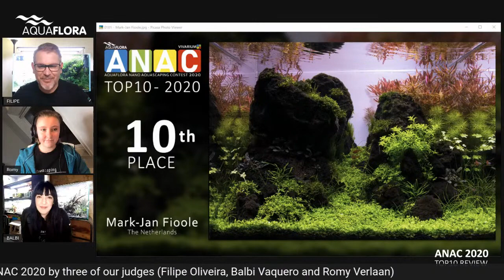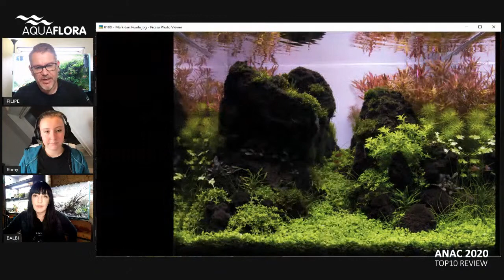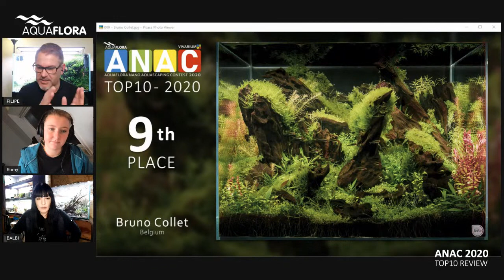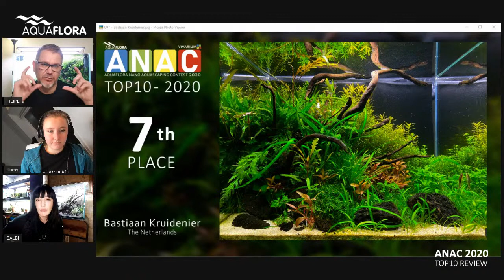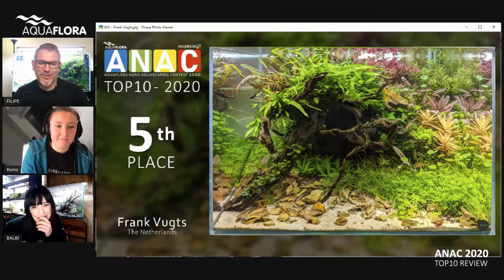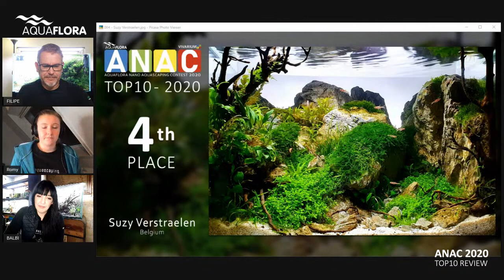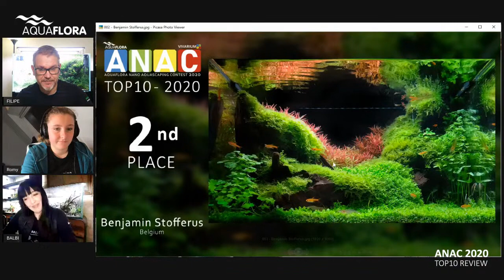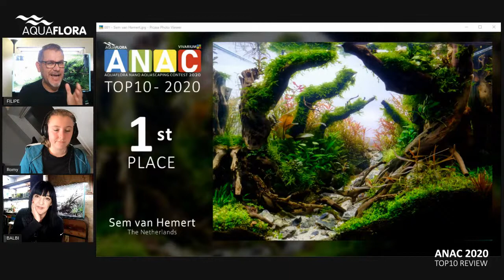Review of the TOP 10 of ANAC 2020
Review of the ANAC 2020 TOP10 by Filipe, Balbi and Romy of this amazing and unique aquascaping contest.

ANAC is a yearly contest, organized for Vivarium by Aquaflora. ANAC is open for participants that are able to travel to Aquaflora for the kickoff event in June/July and bring home their tank to maintain and let it grow. Each participant then brings his/her tank to the Vivarium live show in November where it is exhibited for the public and judged by a professional team of judges. Due to COVID-19, the tanks were not judged live this year but from a photo.